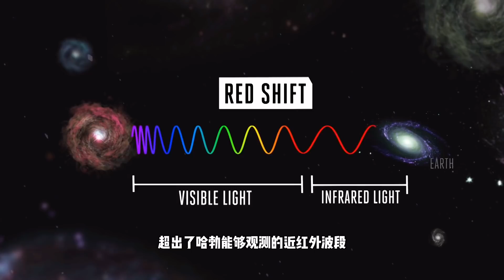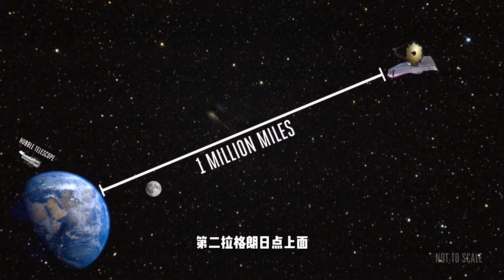哈勃之后就看“它”，穿越时空的望远镜，跟随韦伯回到宇宙诞生那一刻！【科学火箭叔】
本频道制作的所有视频都是为了向观众传递有趣的科普知识，绝对符合平台的使用政策。 超强外挂下，詹姆斯韦伯太空望远镜，能找到宇宙诞生的第一个星系吗？能帮助人类找到一个全新的家园吗？甚至，能够寻找到地球外生命吗？我是“百科全叔”火箭叔，今天我们一起跟随韦伯回到宇宙诞生那一刻！
👇👇👇【探索太空的奥秘】👇👇👇
哈勃之后就看“它”，穿越时空的望远镜，跟随韦伯回到宇宙诞生那一刻！